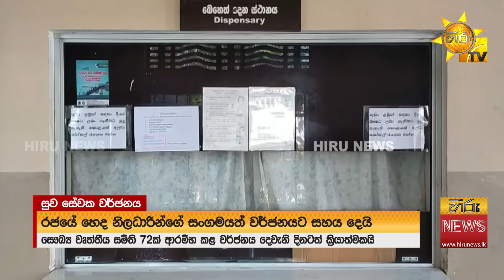නොනවතින සුව සේවක වර්ජනය - කන්නත් නැතුව අපි ඉන්නවා ඉතින් මොනා කරන්නද? - Hiru News